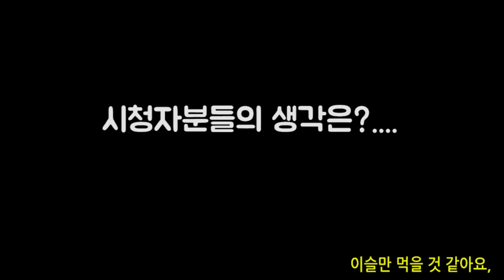[셀리live]이슬만 먹을것 같은이미지...환상이 깨질때